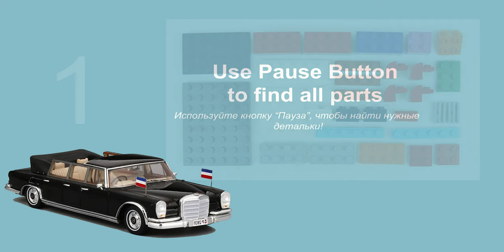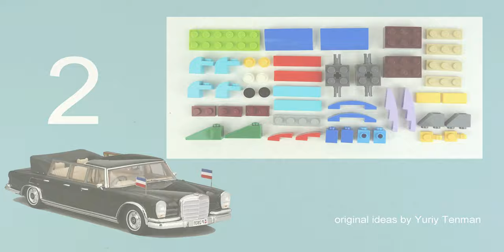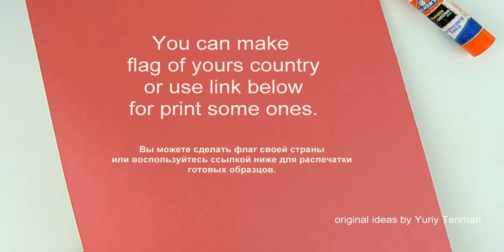Lego 10696 Car MOC Presidential Six Door Limo Mercedes. How to build LEGO Classic. Minimalism & Lego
170 models from one set Lego Classic 10696.
45 models from one set Lego Classic 10698.
40 models from sets Lego Classic 11014 & 10704.
60 cars from Lego Classic
20 trucks from Lego Classic.
18 military models from Lego Classic.
15 planes from Lego Classic.
10 excavators & tractors from Lego Classic.
10 trains from Lego Classic.

You need scissors, pencil, one regular Q-tips, paper glue, color paper (or print flags).